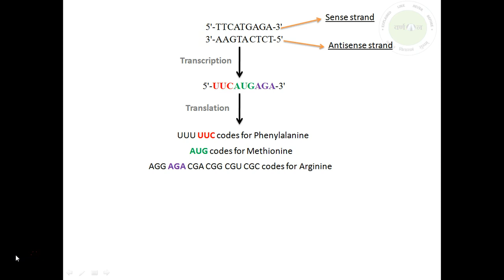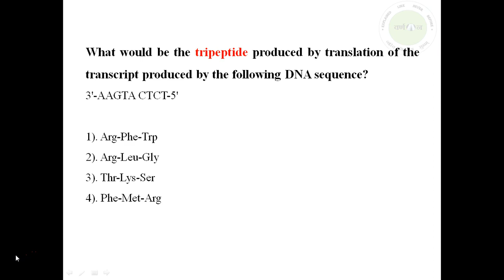Gene Expression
VARNAN LEARNING is a joint venture of IITians and CSIR fellows.
This video is related to molecular biology. Here, educator explained the basic concept of transcription and translation and how to determine polypeptide sequence if the DNA sequence of gene is given. Sense and antisense concept is also described here.